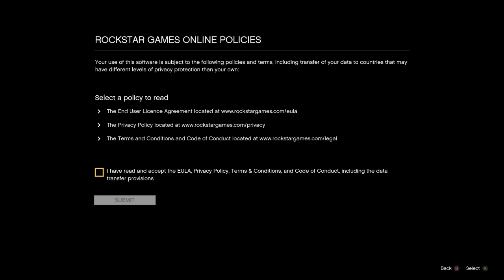A NEW BEGINNING (S1.E1) - The Birth of A New Era on BlacksheepTV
Without further ado, I am proud to present to you the new character series here on BTV. The premise if this series is to cover what it is like to start a new character in current day GTA Online and how that compares to the early days of the game. We have well over 3 months of preparation, recording time, editing time, and are still currently developing aspects directly related to the finale of this season of this series.

This series will be compiled of 12 episodes, all of which are designed around making out money legitimately without buying shark cards and then utilizing that money as generally wisely as we can. With a mistake or two made throughout the series, this filming regiment kept even myself on my toes, not knowing what to expect next, at times.

SHARE THE VIDEOS! IT HELPS GREATLY!